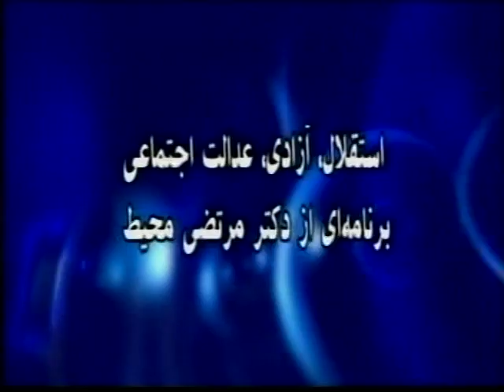Dr. Morteza Mohit * Dec 24, 2012 *